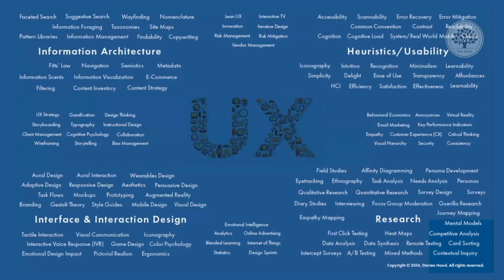What Is UX Design All About. Soft Skills Importance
Learn more about the user experience design in this video, titled "What is UX Design All About," presented by renowned UX expert Darren Hood and hosted by the Interaction Design Foundation (IxDF). In this engaging session, Hood elucidates the extensive landscape of UX, emphasizing that UX transcends mere user interface (UI) design and encompasses a broad spectrum of methods, methodologies, techniques, and deliverables.

The video delves deep into how UX professionals strive to balance business needs, user needs, and project constraints, utilizing over 250 identified elements within the UX domain. Hood discusses the significance of both hard skills—like mastering various UX tools and processes—and soft skills, which often determine the success or failure of a project. He highlights how emotional intelligence and interpersonal skills are critical in ensuring that even the most technically sound designs achieve their intended impact. Whether you're exploring UX deliverables or the importance of emotional intelligence in UX, this video offers invaluable insights into making substantial contributions to the UX field.

🔗 Learn more about The Importance of Emotional Intelligence in UX in the webinar with Darren Hood, UX Designer, Author, Speaker and Podcaster: